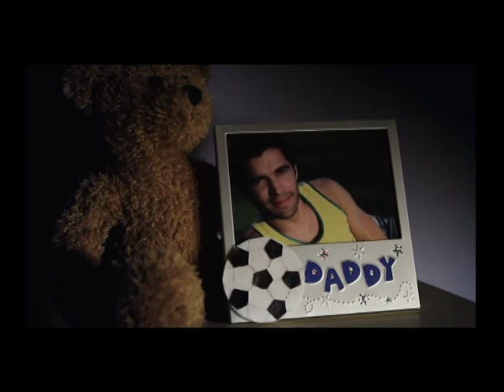Natalie Clark - Show-reel (New).mpg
Natalie Clark Showreel

Hamlet
The Little People
Besieged
Timelock
Bruzil Lullaby
Minds of Glass